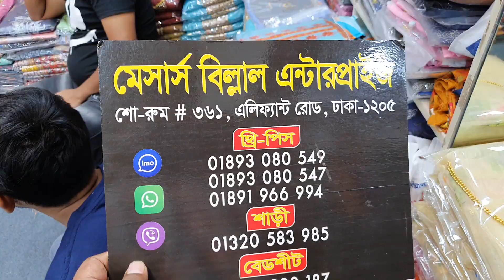আগামী কাল চাঁদ রাত বিল্লাল এন্টারপ্রাইজে আসলে কি কি ডিসকাউন্ট পাবেন দেখে নিন